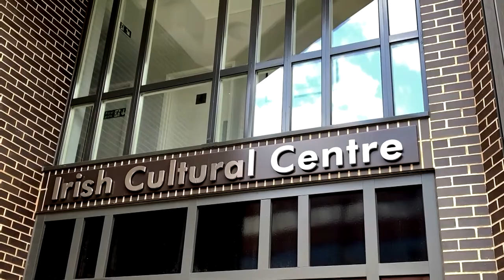The ICC Seisiúns: Trailer - James Carty and Eimear McGeown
Here’s a sneak preview of the concert coming this Friday October 16th in our series “The ICC Seisiúns” featuring the amazing fiddle and flute duo, James Carty and Eimear McGeown.

The award-winning fiddle player James Carty is one of the finest young Irish fiddler players of his generation. He possesses a distinctive style which he developed having grown up listening to the Sligo music masters. As a solo musician James has performed all over Ireland, the UK, Canada and the USA and he recently completed his first solo album entitled Hiding Daylight in Dark Corners.

Irish flautist Eimear McGeown has garnered a reputation as being one of the world’s most versatile performers on classical and Irish flute and has performed as a soloist all over the world.  She has received various awards including the ‘TCM Silver Medal Award’ from Trinity College of Music and the ‘Camerata Ireland Young Musician of the Year Award’. Eimear is an ‘All Ireland’ champion twice over and she released her debut album 'Inis', launching it at the Irish Embassy in London, hosted by Ambassador Adrian O'Neill.

Joining them on keyboard will be the young multi-instrumentalist and ‘All Ireland Winner’ Ben Connolly.

This magical concert features some original compositions and great traditional tunes. Their music is magnificent – Enjoy!